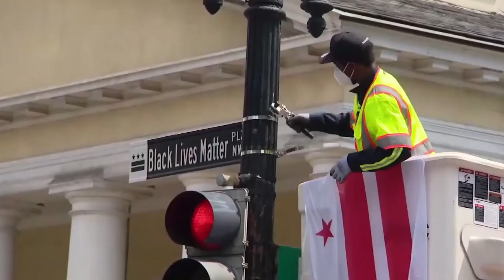NONE are secure unless ALL are secure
The coronavirus has battered us and exposed systemic cracks in the foundation of our democracy.  Every year, we spend more on national security than ALL other discretionary expenses combined. We are calling on our government to invest in services that uplift and protect all Americans. We need health security, economic security, and racial equity. The time for human security is now. Learn more and join our movement by visiting HumanSecurityNow.org.